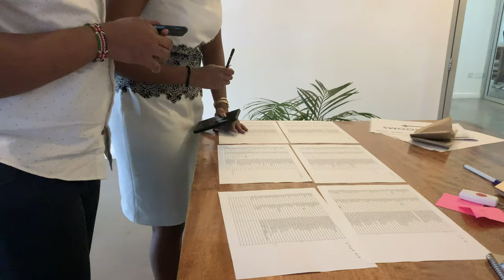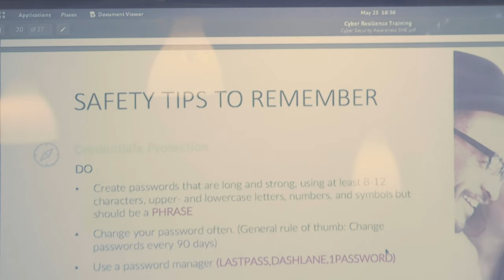Cyber Resilience for Businesses // Is Your Business Safe From Online Fraud? Ft Bright Gameli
The sad reality is that many businesses are one step away from cyber fraud. This means that by the click of one button your business can face the risk of losing all the hardwork that you have put in place thus far. It is critical to build your cyber resilience muscles and one place to start is by gathering as much knowledge as possible about trends, risks and opportunities.

Nairobi Garage has partnered with Startinev, She Hacks Ke, Africa Hackon to bring to you impactful conversations that can help you secure the future of your business. With the hike in cyber crime over the years you can bet that this is an important step in the right direction.

Excited to scale your business and be a part of Africa's coolest coworking space & business hub?